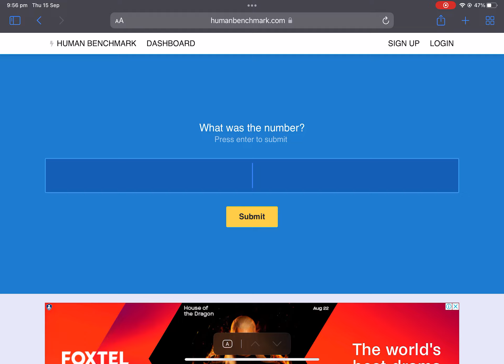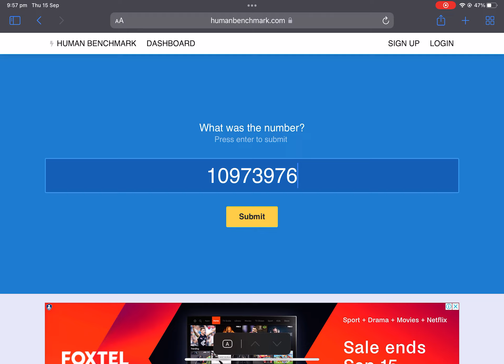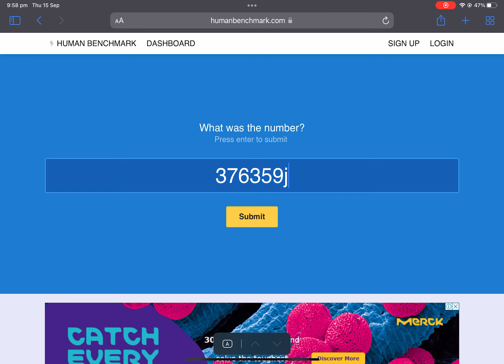I got to Level 12 in NUMBER MEMORY :D